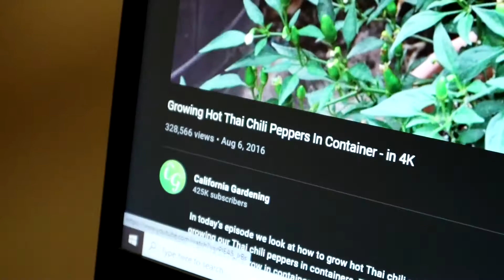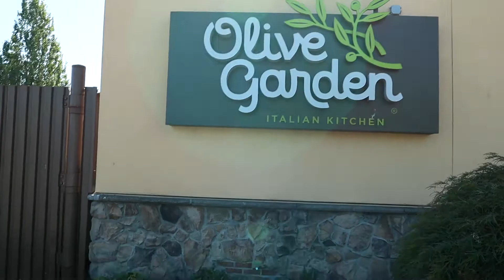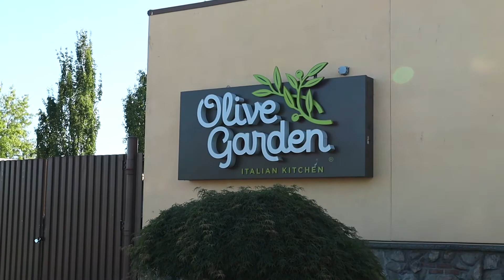HE COULDN'T HANDLE THE SPICE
In this Vlog, Sam nearly dies from eating a Red Pepper and I officially try Olive Garden for the first time. Sound exciting to you?

New Videos Mondays, Wednesday, Fridays